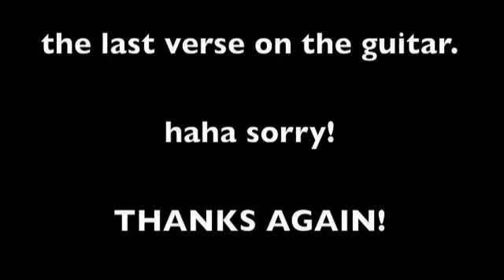Remembering Sunday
me singing remembering sunday!
i learned how to play guitar only 2 months or so ago so please no rude comments! :)
bye :)